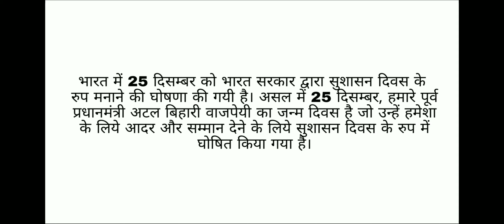good governance day II भारत में सुशासन दिवस कब मनाया जाता है